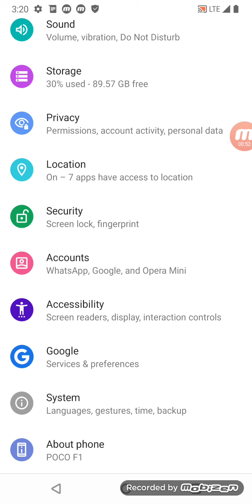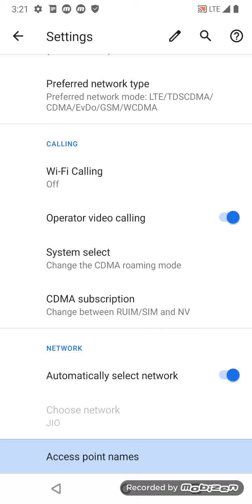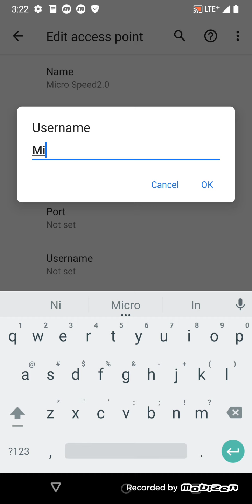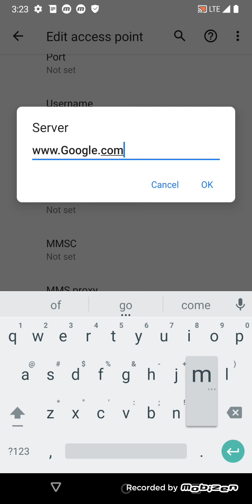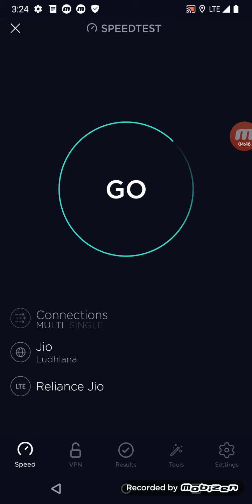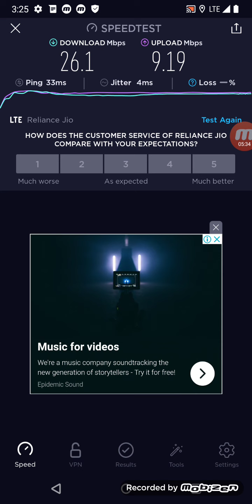How To increase jio internet Speed . jio apn setting 5G Pubg Ping 40 Ms .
jio ping issie
jio apn settings full speed
jio high speed apn setting 2020

Access Point Name .
Fast Internet Speed Jio .
Pubg Mobile Ping 40 Ms .

Jio Pe Internet Speed Kaise Bdaaye .

jio faster internet .

Rom-- Corvus 3.5

Kernel-- D8G kernel

Best Gaming Performance

Name - Micro Speed2.0

APN - Microspeed.2.0

Username-- Micro.Speed2.0

Authentication Type-- PAP  or CHAP

Bearer -- plzzz unclick Unspecified and other All options select and Save it.

Hope So guys Aapko Video Achhi Laggi hogi